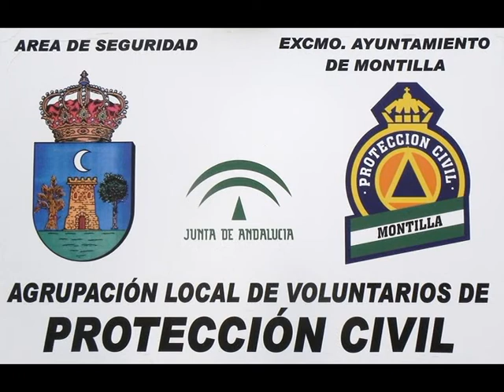PROTECCION CIVIL DE MONTILLA PATINES AGOSTO 2014